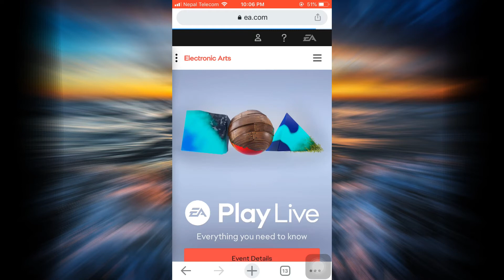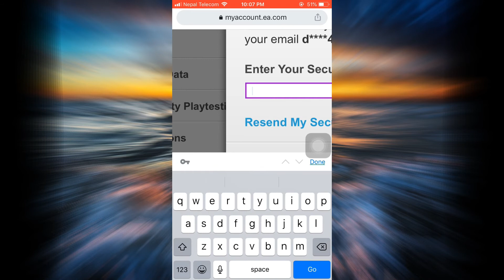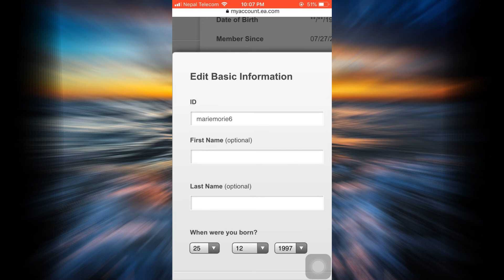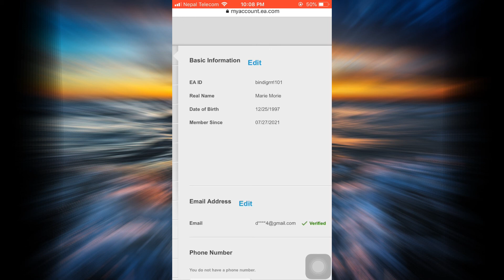How to Change your Name on your EA Account || Update your EA Name 2021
Have you been wondering on how you could change your name on your EA account? This video guides you in easy step by step process on how you could change your name on your EA account.

Follow these simple steps:
1.Open any browser and go to "ea.com"
2.Tap on the profile icon the top middle.
3.Tap on account setting.
4.Tap on edit.
5.Fill out all the information.
6.And you're all done.